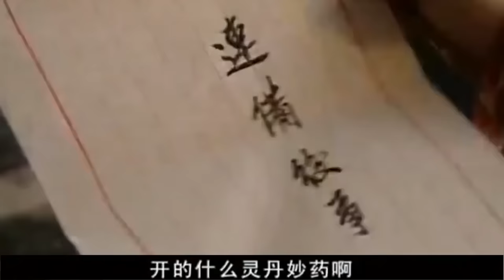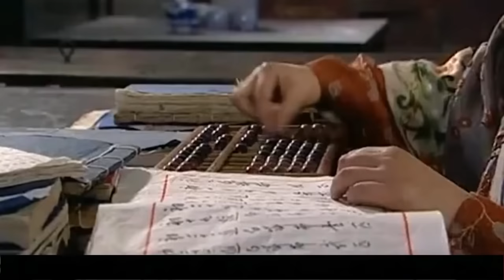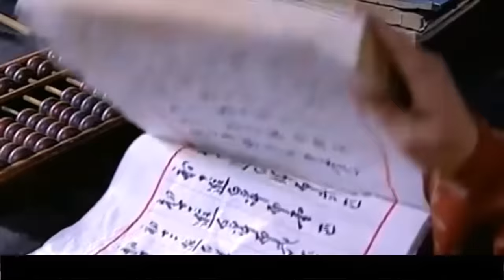【2023最新电视剧】命门 01丨青帮老大袁立一手遮天，孙红雷重回上海滩虎口夺食，枭雄崛起成就一代传奇 (悬疑/犯罪/权谋)